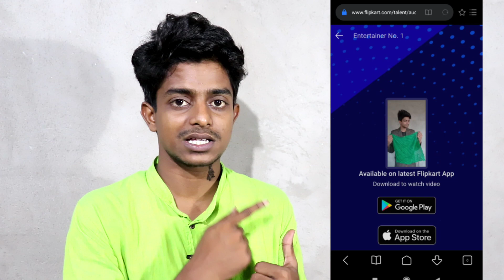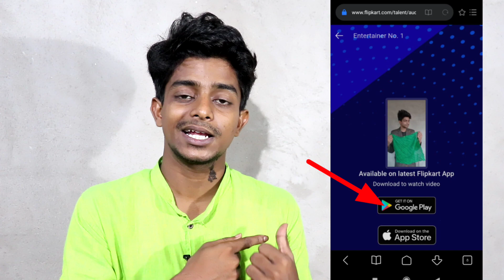एक लाइक पर आप जीत सकते हैं 20,000 हजार रुपे || Tutorial guruji giveaway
जादू सीखे